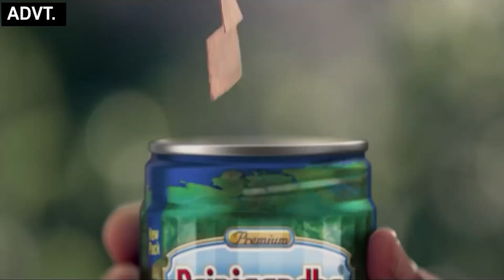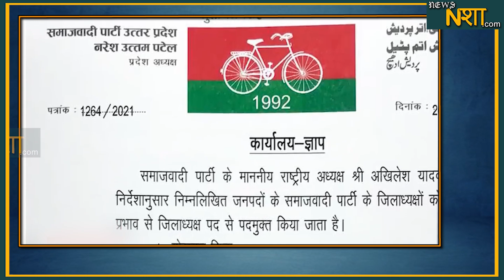अखिलेश के इस फैसले से हिल गई यूपी पॉलिटिक्स | News Nasha